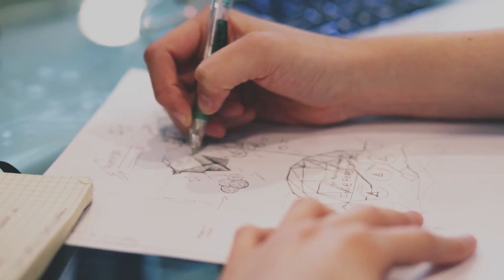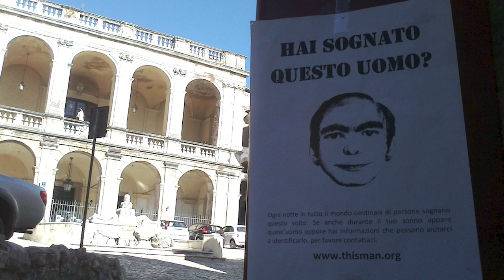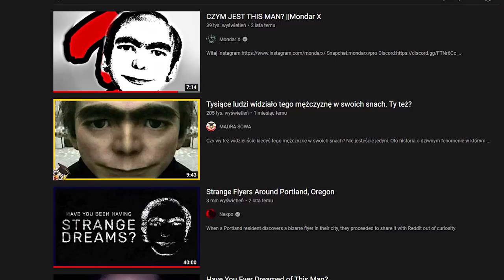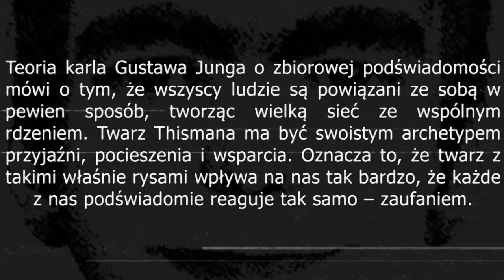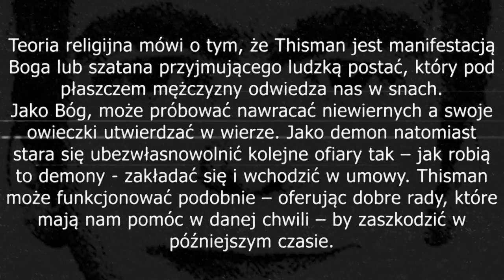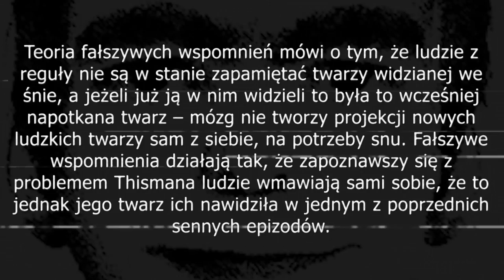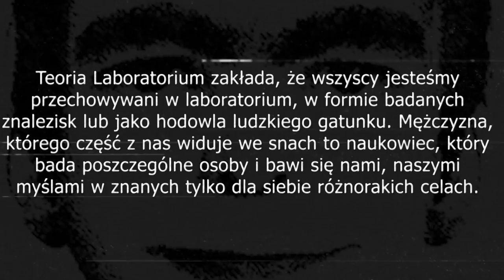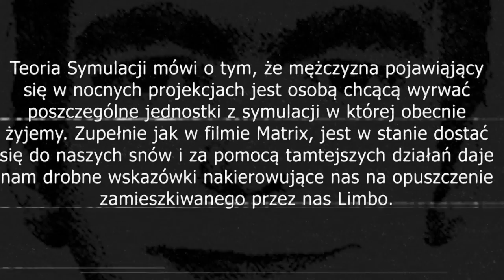Czy śnił ci się ten mężczyzna?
One, two, Freddy's coming for you
Three, four, better lock your door
Five, six, grab your crucifix
Seven, eight, gonna stay up late
Nine, ten, never sleep again

0:00 | Wstęp
0:45 | Intro
1:00 | Historia
3:19 | Sny
4:30 | Teorie
4:45 | Teoria Zbiorowej podświadomości
5:30 | Teoria Religijna
6:11 | Teoria Parapsychozy
6:55 | Teoria Fałszywych wspomnień
7:24 | Teoria Wymuszania snu
8:11 | Teoria Laboratorium
8:45 | Teoria Symulacji
9:20 | Ściema?
10:26 | Zakończenie